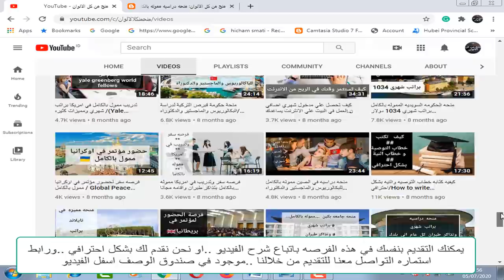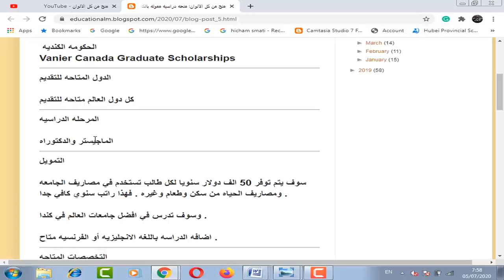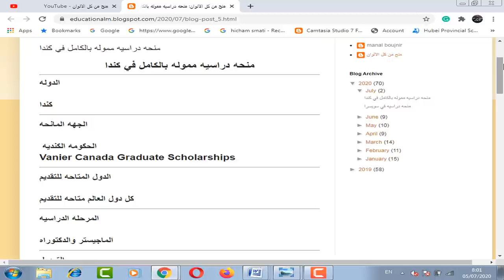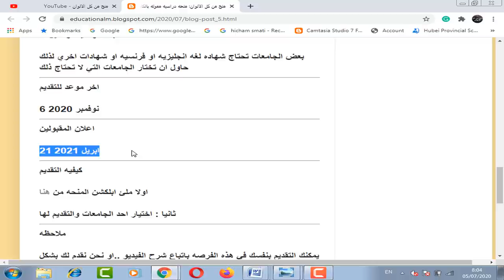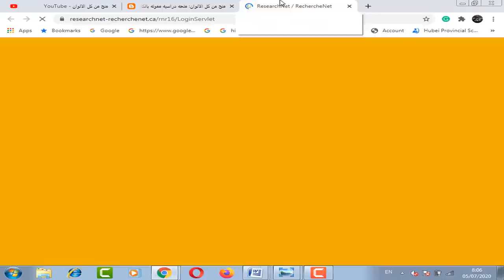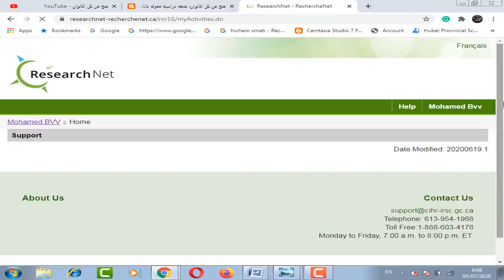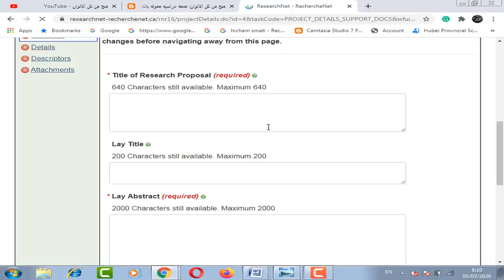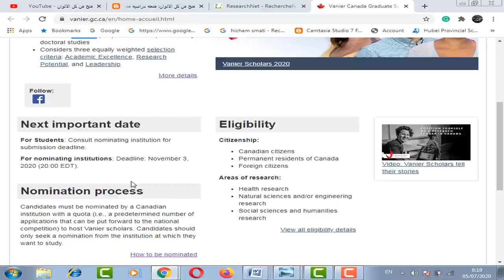منحه دراسيه مموله بالكامل في كندا براتب سنوي 50 الف دولار لتغكيه نفقات الدراسه والمعيشه والسكن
منحه دراسيه مموله بالكامل في كندا من الحكومه الكنديه  و سوف يتم توفر 50 الف دولار سنويا لكل طالب تستخدم في مصاريف الجامعه ومصاريف الحياه من سكن وطعام وغيره . فهذا راتب سنوي كافي جدا .وسوف تدرس في افضل جامعات العالم في كندا . و الدراسه باللغه الانجليزيه أو الفرنسيه متاح .وهذه المنحه تقبل اعداد كبيره من مختلف الدول و ليس بها حد اقصي للعمر وهذه المنحه لا تحتاج شهاده عند التقديم ومتاح بها تخصصات وجامعات كثيره للدراسه بها

Vanier Canada Graduate Scholarships